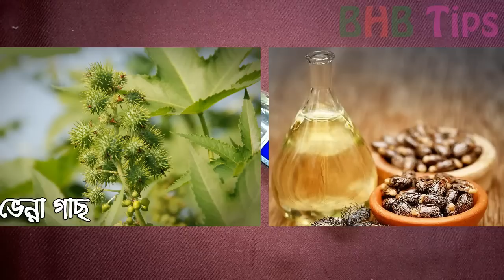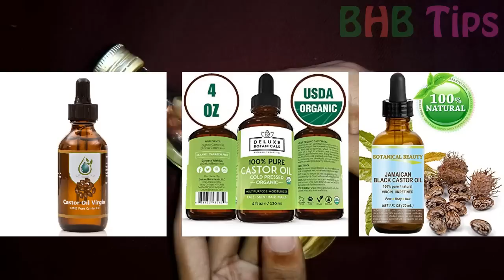চুল বন্ধ ও নতুন চুল গজানোর ক্যাস্টর অয়েল সম্পকে জানুন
আজকে আমি চুল পড়া বন্ধ করার একটি তেল নিয়ে আলোচনা কর যে তেলটি খুব সজেই বযবহার করে চুল পড়ার সমস্যা দূর করতে পারবেন এবংকি এই তেলটি সঠিক ভেবে ব্যহার করলে নতুন করে মাথায় চুল  গজাবে। আপনার চুল পড়া দূর করতে ক্যাস্টর অয়েল ব্যবহার করতে পারেন।  আর কিভাবে

একটি নিদিষ্ট বয়েসের পর চুল পরতে থেকে আর চুল ছেলে মেয়ে সবারই পড়ে কারো কম চুল পড়ে , কারো বেশি চুল পড়ে আবার কারো কারো ক্ষত্রে কম বয়সেই চুল পড়তে পড়তে মাথায় ট্রাক হয়ে যায় । আর চুল পড়া আনেক বড় একটা সমস্যা কারন একবার চুল পড়া শুরু করলে সহজে চুল পড়া থামতে চায় না ।  অল্প সংখ্যক চুল পড়লে হয়তবা চিন্তার কিছু নেই কিন্তু প্রতিদিন যুদি ১০০-২০০ চুল পড়ে তাহলে বিষয়টা চিন্তার হয়ে যায় ।

আপনার চুল পড়া দূর করতে ক্যাস্টর অয়েল ব্যবহার করতে পারেন।
আর  চুল জন্য আনরিফাইন্ড ক্যাস্টর অয়েল ব্যবহার করবেন ।

      Unrefined Castor OIL / আনরিফাইন্ড ক্যাস্টর অয়েল

1.Deluxe Botanicals Castor Oil  Unrefined- Best for Hair Growth

2. Finn Naturals Organic Castor Oil For Hair Growth

3. Wishcare Premium Cold Pressed Castor Oil For Hair & Skin

4. Bliss Of Earth Organic Cold Pressed & Hexane Free Castor Oil For Hair Growth

5.Rey Naturals Cold-Pressed, 100% Pure Castor Oil